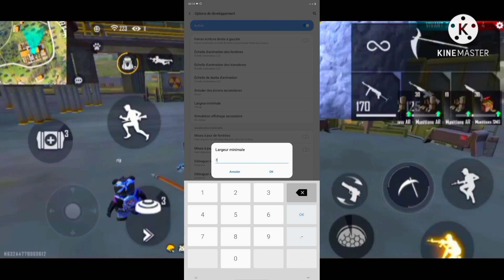free fire français | comment devenir un pro sur free fire | conseil + astuce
salut tout le monde , sava ou sava ? dans cette video je vous donne des astuce pour être plus efficasse sur le champs de bataille

désolé si ma façon de parler est bizarres ptdr   jai pas l'habitude de faire ce genre de vidéo

soutenez moi en vous abondant svp

10-minutes, Sniper Survivant!

Free Fire est le meilleur jeu de tir et de survie disponible sur les téléphones mobiles. Chaque partie est constituée de 10 minutes, vous serez placés sur une île isolée où vous affrontez 49 autres joueurs, où chacun voudrait être le dernier survivant. Les joueurs choisissent librement leur point de départ avec leur parachute et souhaitent rester dans la zone de sécurité le plus longtemps possible. Conduisez des véhicules pour explorer la vaste carte, cachez-vous dans la nature, ou devenez invisible en cachant sous les herbes et les reliefs. Embuscadez, tirez, survivez, un seul objectif: survivre et répondre à l'appel du devoir.

[ Sniper survivant dans sa forme originale]
Cherchez des armes, restez dans l'aire de jeu, pillez vos ennemis et devenez le dernier homme debout. En cours de route, optez pour des avions légendaires tout en évitant les frappes aériennes pour gagner ce petit avantage contre d'autres joueurs.

[10 minutes, 50 joueurs, la bonté de survie épique vous attend]
Jeu rapide et léger - Dans les 10 minutes, un nouveau survivant émergera. Allez-vous aller au-delà de l'appel du devoir et être le joueur excellent et le plus brillant?

[Équipe de 4, avec chat audio en jeu]
Créez des équipes de 4 joueurs maximum et établissez une communication avec votre équipe au tout premier moment. Répondez à l'appel du devoir et menez vos amis à la victoire et soyez la dernière équipe à se présenter au sommet.

[Clash Squad]
Un mode de jeu rapide de 4v4 est maintenant ouvert 24/7! Gerez vos economies, achetez des armes, et gagnez vous equipes ennemies

[Graphiques réalistes et lisse]
Des commandes faciles à utiliser et des graphiques fluides vous promettent la meilleure expérience de survie que vous trouverez sur mobile pour vous aider à immortaliser votre nom parmi les légendes.